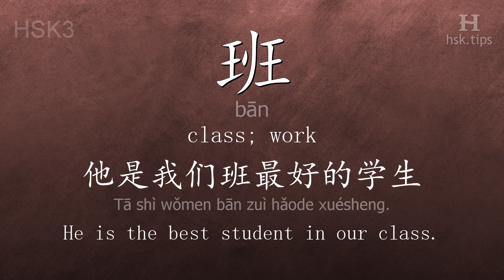Chinese HSK 3 vocabulary 班 (bān), ex.1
In this video the chinese character is from HSK level 3. And it is "班", pinyin: "bān", which means "class; work".
Listen to native mandarin speakers saying "班" and the example: "他是我们班最好的学生。", it means "He is the best student in our class."